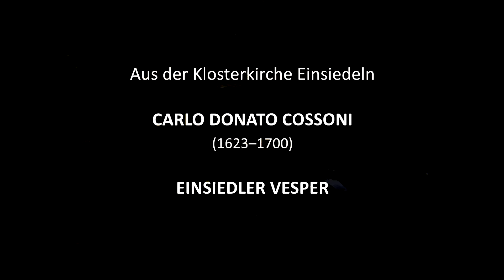Carlo Donato Cossoni: Magnificat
Vokalensemble Novantiqua, Kesselberg Ensemble, Solist*innen
Bernhard Pfammatter (Leitung)

Aus dem Konzert "Einsiedler Vesper" vom 23. Oktober 2022
Klosterkirche Einsiedeln

Solist*innen:
Kristine Jaunalksne, Witte M. Weber (Sopran)
Florencia Menconi (Alt)
Zacharie Fogal, Daniel Manhart (Tenor)
Patrick Oetterli, Ismael G. Arroniz (Bass)

Vokalensemble Novantiqua:
Annemarie Lauper, Almut Steiger, Anna Wyrsch (Sopran I)
Adina Bähler, Irène Hofstetter, Monika Horst (Sopran II)
Birte Knierim, Ingrid Müller, Carla Sieber (Alt I)
Florencia Menconi, Madeleine Krähenbühl, Saskia Schröder (Alt II)
Lorenz Eggimann, Thomas Hofer, Bernhard Voller (Tenor I)
Yann Bochsler, Martin Imholz, Fritz Schürch (Tenor II)
Bert Hafner, Hans Martin Schär (Bass I)
Martin Benz, Harald Hofmann (Bass II)

Kesselberg Ensemble:
Ilze Grudule (Barockvioloncello und Leitung)
Darija Andzakovic (Violone)
Juan Sebastián Lima (Theorbe)
Céline Pasche (Barockharfe)
Aki Noda-Meurice (Orgel I)
Alena Hönigová (Orgel II)